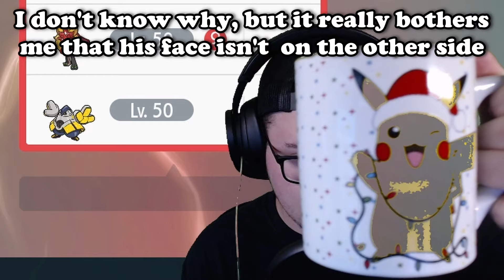HISUIAN BRAVIARY with SHEER FORCE does RIDICULOUS DAMAGE!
HISUIAN BRAVIARY with SHEER FORCE does RIDICULOUS DAMAGE in Scarlet and Violet Reg H! Check out this VGC 2024 Regulation H Hisuian Braviary Rental Team!

-Creator: Evan in the Discord!

*Editor: @AndyLaVGC
-This is the official Kneeckoh Gaming youtube channel, where I, Kneeckoh, make gameplay and guide videos on all things Pokemon, with a focus on competitive VGC!
HISUIAN BRAVIARY with SHEER FORCE does RIDICULOUS DAMAGE!  | Rental Team

Braviary-Hisui @ Life Orb
Ability: Sheer Force
Level: 50
Tera Type: Flying
EVs: 188 HP / 4 Def / 140 SpA / 4 SpD / 172 Spe
Modest Nature
- Psychic
- Hurricane
- Tailwind
- Protect

Politoed @ Sitrus Berry
Ability: Drizzle
Level: 50
Tera Type: Grass
EVs: 180 HP / 164 Def / 68 SpA / 92 SpD / 4 Spe
Bold Nature
- Muddy Water
- Icy Wind
- Helping Hand
- Protect

Rillaboom @ Assault Vest
Ability: Grassy Surge
Level: 50
Tera Type: Fire
EVs: 132 HP / 196 Atk / 52 Def / 76 SpD / 52 Spe
Adamant Nature
- Wood Hammer
- Grassy Glide
- U-turn
- Fake Out

Incineroar @ Safety Goggles
Ability: Intimidate
Level: 50
Tera Type: Ghost
EVs: 236 HP / 36 Atk / 76 Def / 124 SpD / 36 Spe
Adamant Nature
- Knock Off
- Fake Out
- Parting Shot
- Taunt

Gholdengo @ Leftovers
Ability: Good as Gold
Level: 50
Tera Type: Dragon
EVs: 108 HP / 4 Def / 140 SpA / 4 SpD / 252 Spe
Modest Nature
- Make It Rain
- Shadow Ball
- Nasty Plot
- Protect

Palafin @ Mystic Water
Ability: Zero to Hero
Level: 50
Tera Type: Grass
EVs: 228 HP / 252 Atk / 4 Def / 4 SpD / 20 Spe
Adamant Nature
- Wave Crash
- Jet Punch
- Haze
- Protect

*Timestamps:
00:00 Intro
00:42 Game 1
08:48 Game 2
10:52 Game 3
20:26 Game 4
27:57 Rental Team